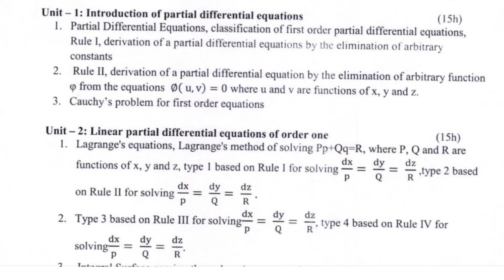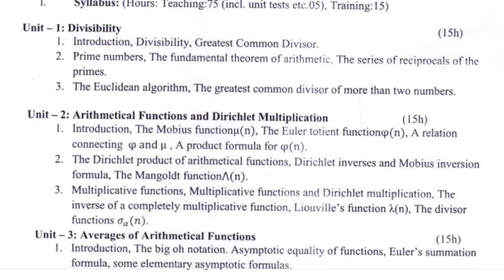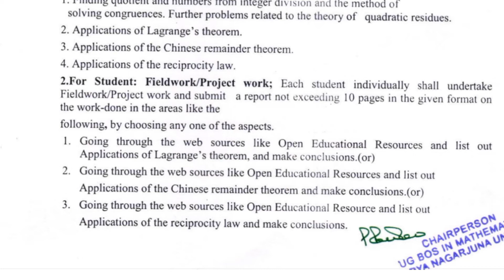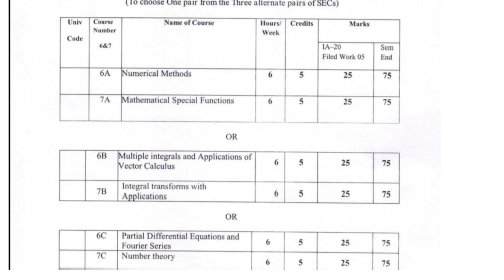Degree fifth sem maths syllabus Paper- 6C,7C *Section-C* *Number Theory*